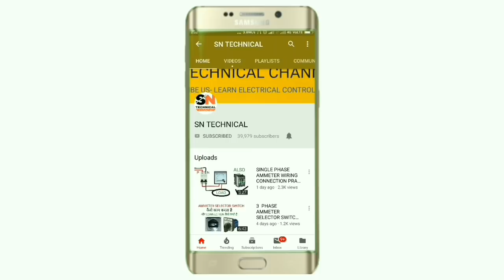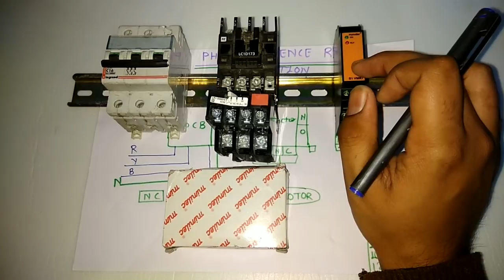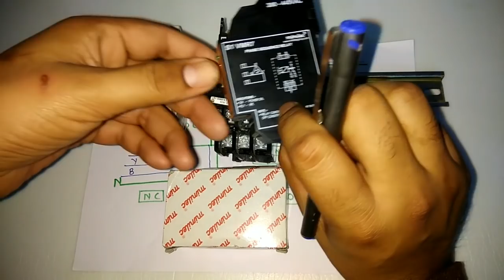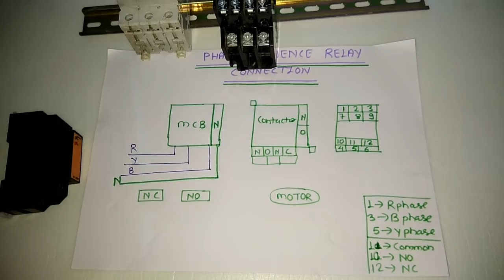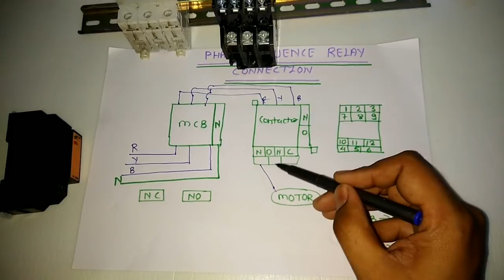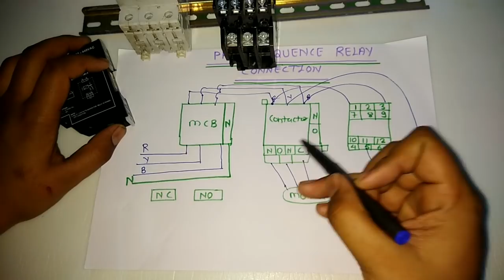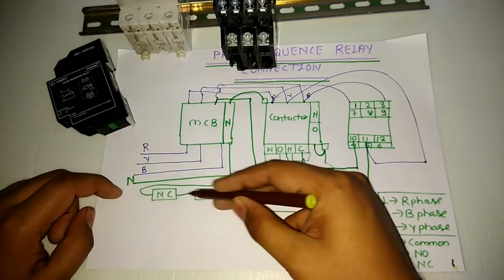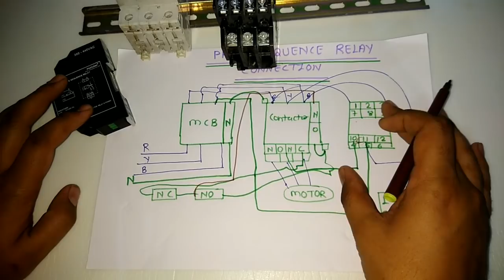PHASE SEQUENCE RELAY CONNECTION & PROTECTION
In this video we explain phase sequence relay connection with drawing and practically
In this tutorial we use minilac phase sequence relay for connection

Phase sequence relay usually use to protect our motor to round in reverse direction, that means in some application we don't want to rotate our motor in reverse direction so we required phase sequence relay

Phase sequence relay protect our motor from rotating in reverse direction and phase failure protection

In this video we explain very easily for more information just watch and learn